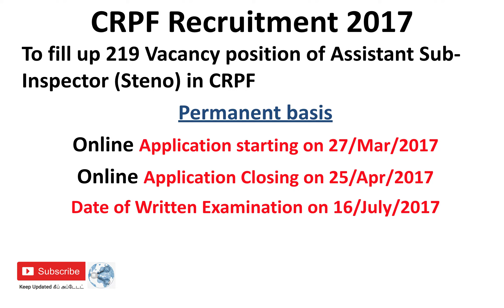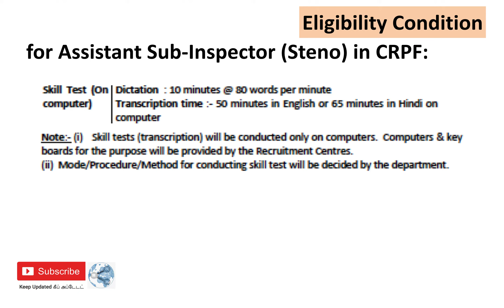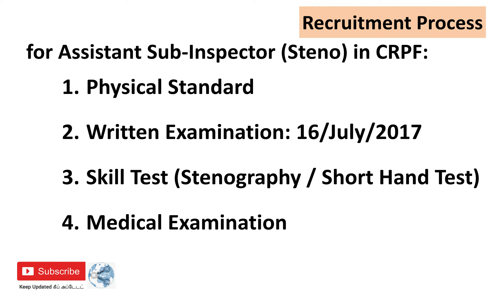CRPF recruitment March 2017 Assistant Sub Inspector (Steno) 219 Vacancy Positions रिक्ति पदों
CRPF recruitment 2017 Assistant Sub Inspector (Steno) 219 Vacancy Positions
CRPF उप निरीक्षक/ स्टेनो (एलडीसीई) for 219 रिक्ति पदों

Online Application starts by 27/Mar/2017: We will Update you the process

- Placement Opportunities
- Higher Studies